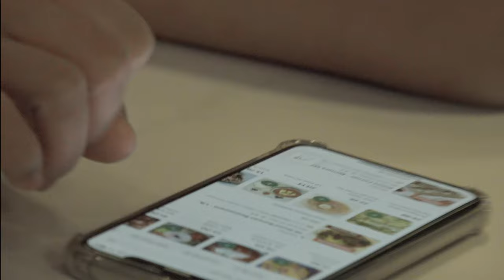Feels nice having friends around